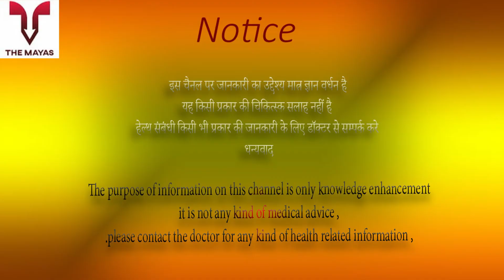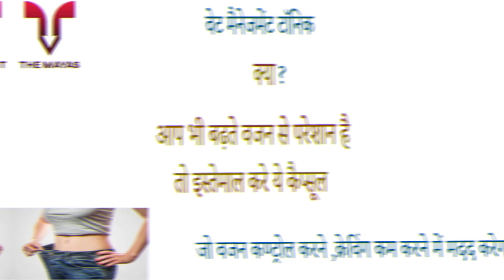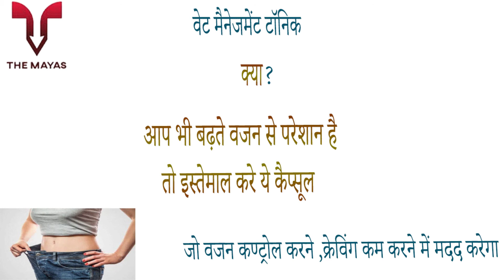BestSource Nutrition Garcinia Cambogia Capsules benefits side effects uses price dosage and review